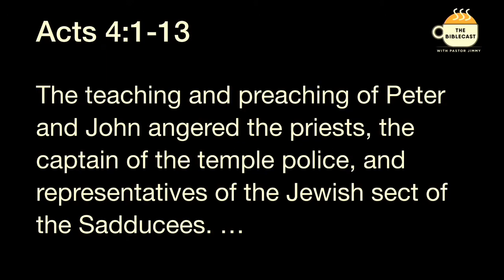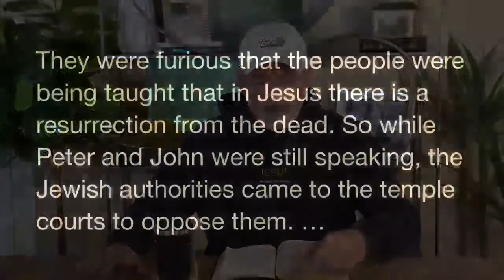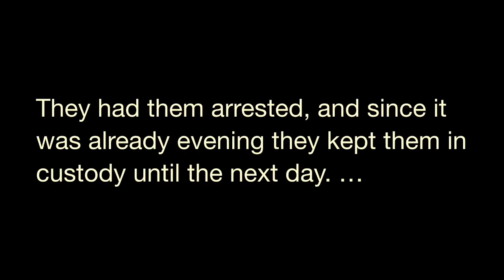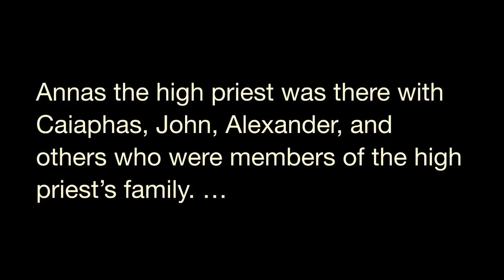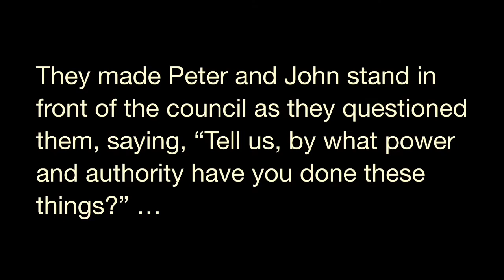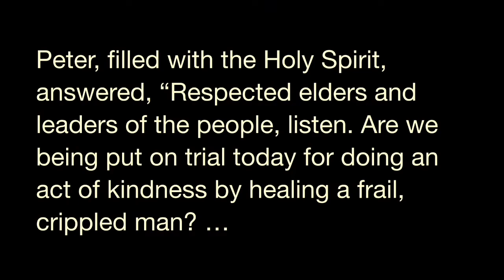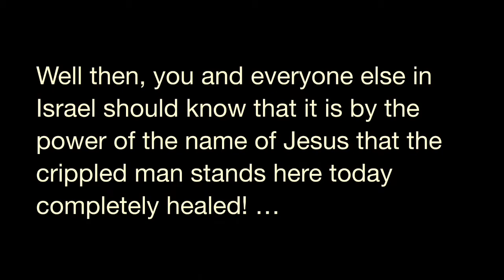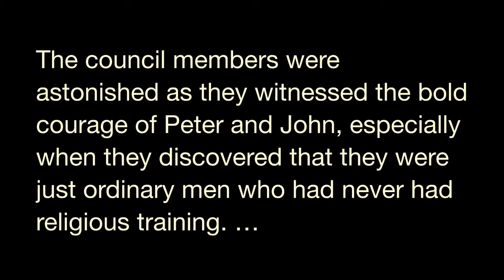The Biblecast | Tuesday, March 15th - The Effect of Jesus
Welcome to the TFC Biblecast! Start your day off right and join us as we take the next 10 minutes to dive into God’s word. Today’s verses are from Acts 4:1-13.